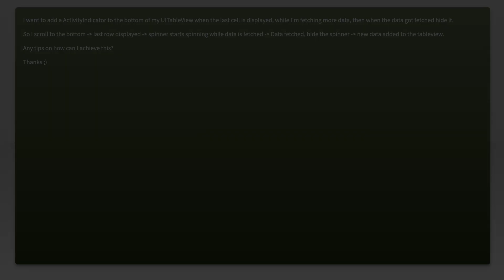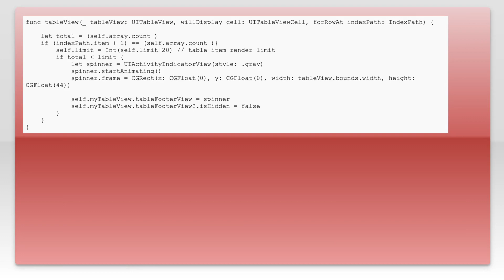Add a ActivityIndicator to the bottom of UITableView while loading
ios: Add a ActivityIndicator to the bottom of UITableView while loading

Related to: ios, uitableview, swift3, uiactivityindicatorview